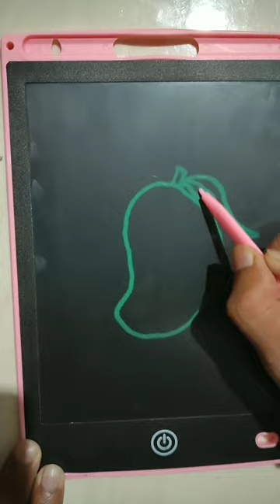Drawing 😘 short viral trending drawing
Drawing 😘